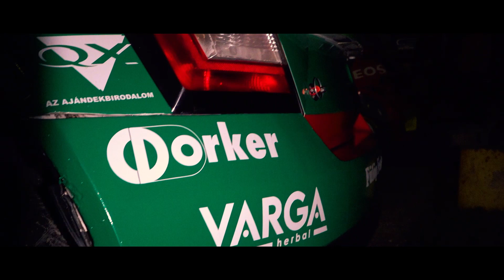Ranga Peti - Czakó Janek -- Santa Domenica Rally Show 2022. Movie